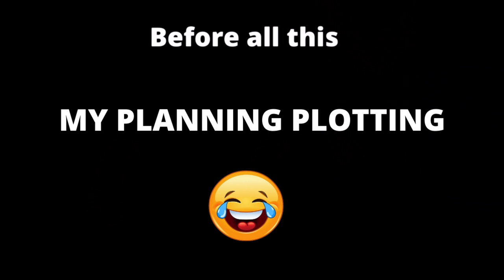Ex-Girlfriend sent me FLOWERS & CAKE 😳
Similar Videos -